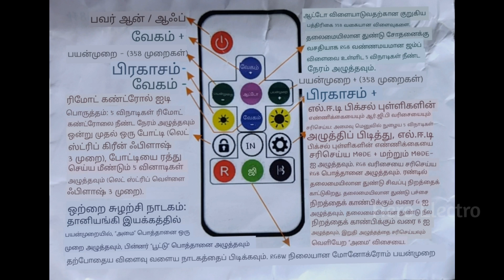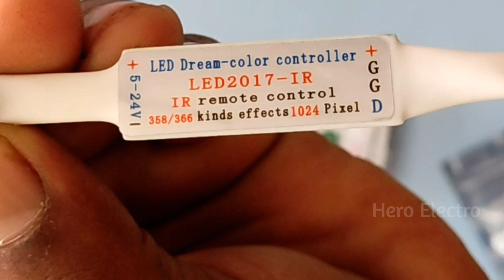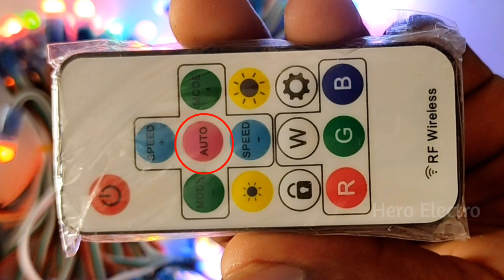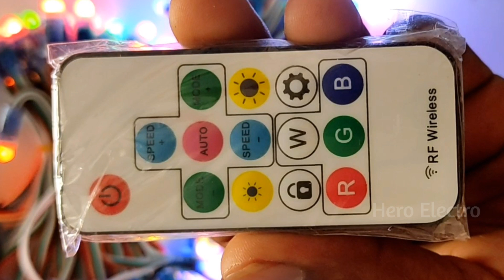How to control pixel led using remote /ரிமோட் கண்ட்ரோல் பிக்சல் எல்இடி 🌆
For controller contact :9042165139